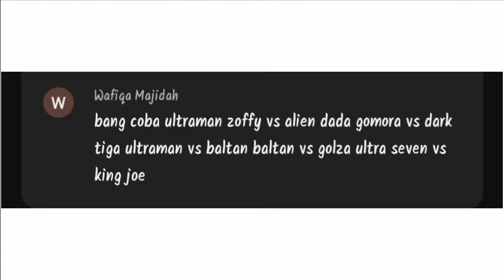ULTRAMAN ZOFFY VS ALIEN DADA GOMORA 🆚 DARK TIGA ULTRAMAN 🆚 BALTAN 🆚 GOLZA ULTRASEVEN 🆚 ROBOT